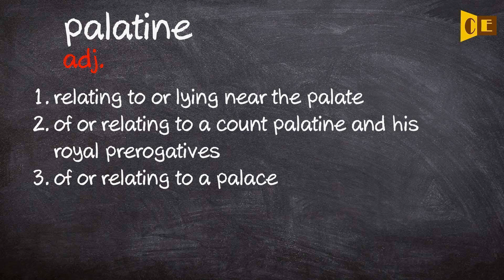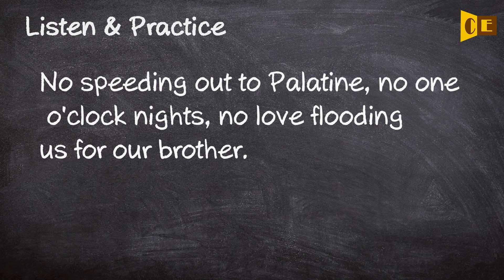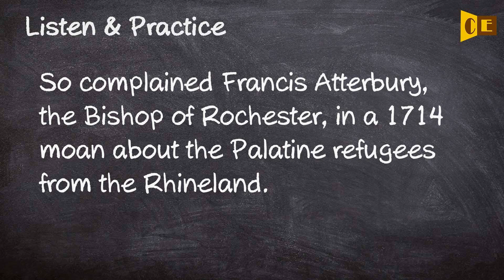Palatine Pronunciation, Paraphrase, Listen & Practice